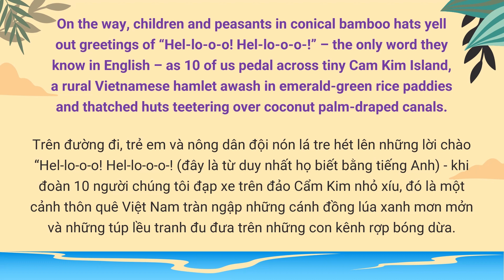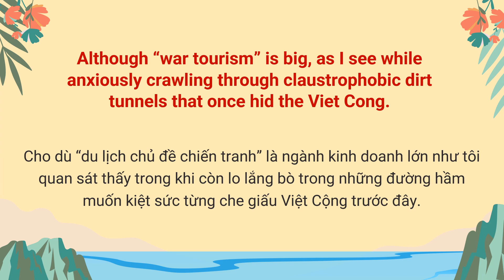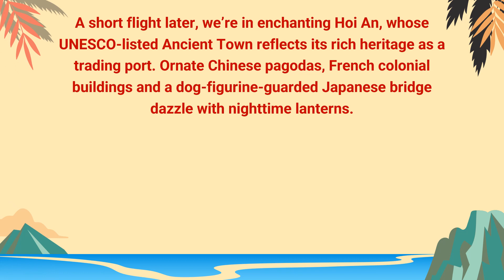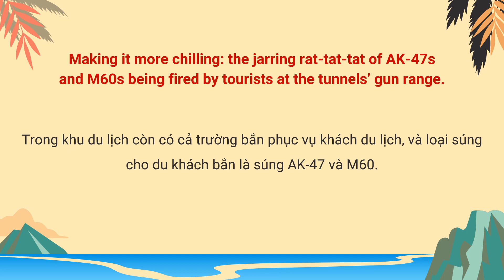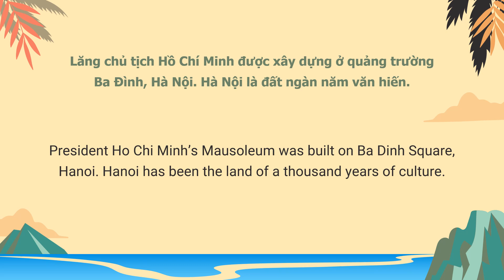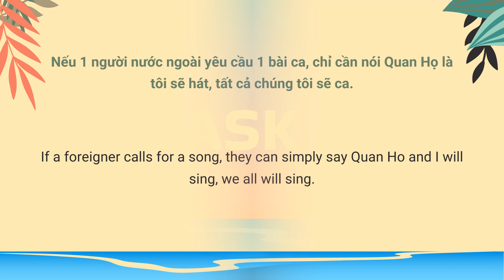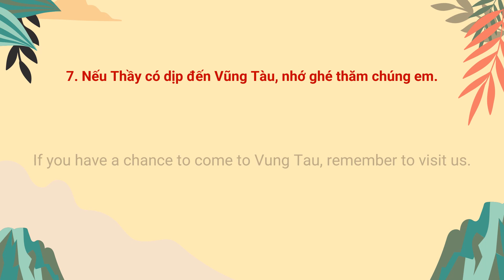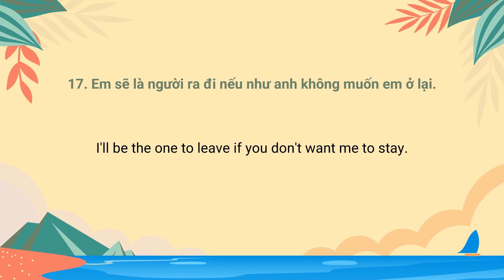[Translation 1] - Practice 11